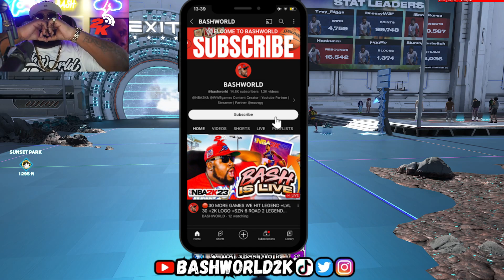BEST JUMPSHOT FOR 6’5-7'3 INSANE GREEN WINDOWS IN NBA 2K24